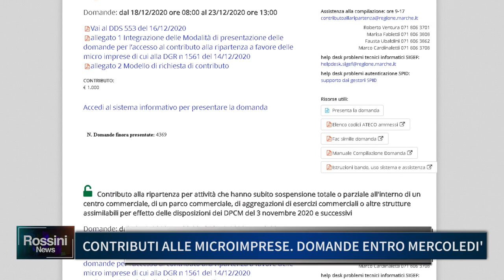CONTRIBUTI ALLE MICROIMPRESE DOMANDE ENTRO MERCOLEDI